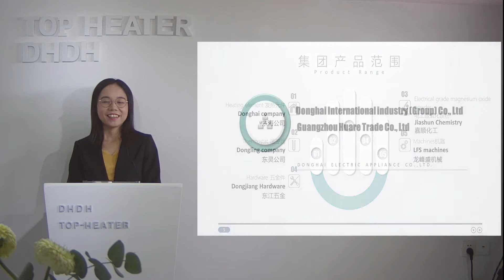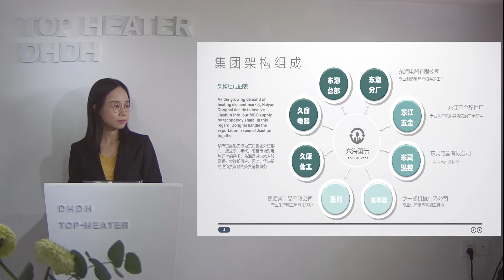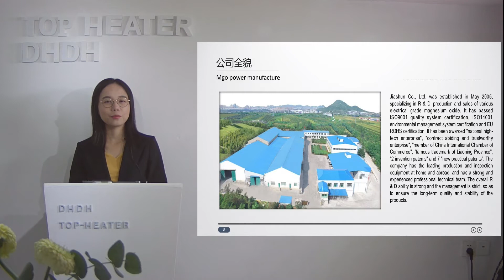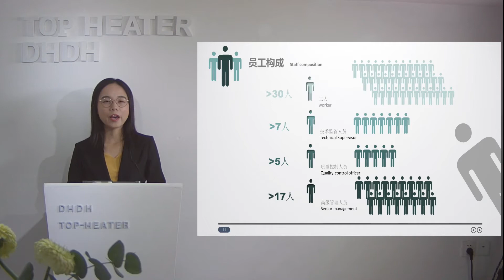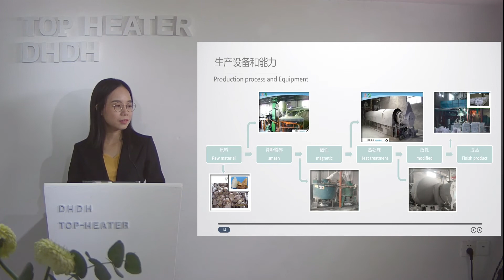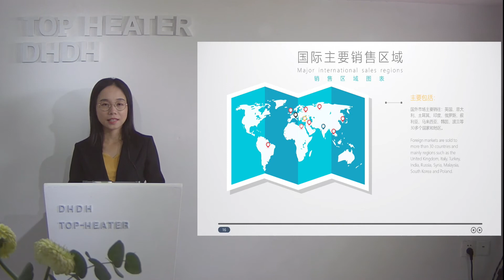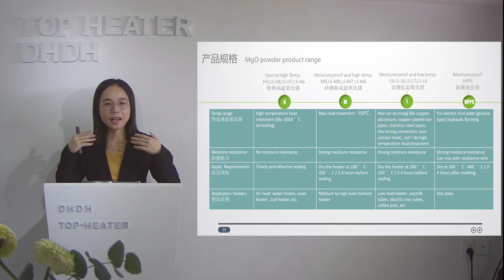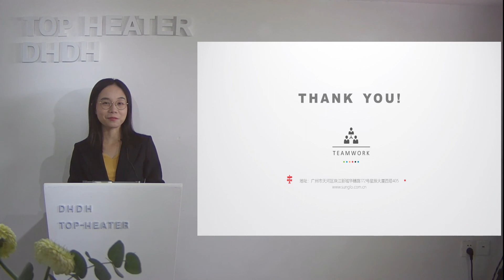MGO POWDER PPT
We are willing to establish a successful business partnership with friends all over the world on the basis of mutually beneficial cooperation.